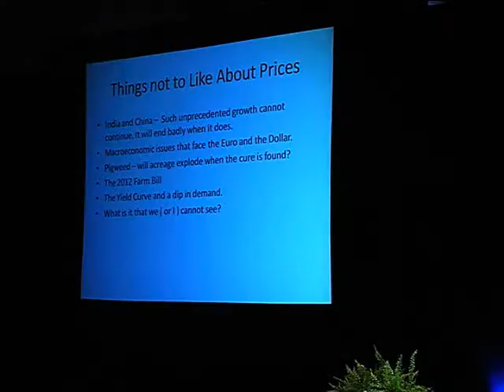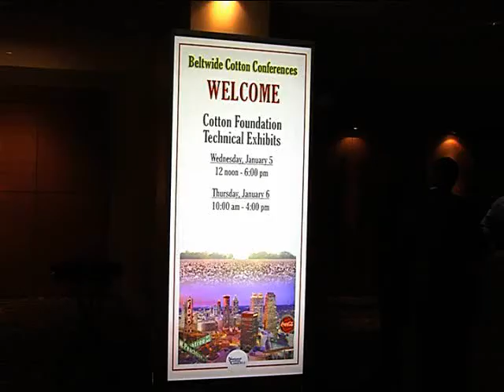Beltwide Cotton Conference in Atlanta, Georgia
No cotton producer, input supplier, ag researcher or cotton economist can fully explain why the 2010 season ended so successfully.  The Monitor's Rick Treptow reports from the Belt Wide Cotton Conference held this year in Atlanta, and finds that the stage is set for the industry to have an even better 2011.